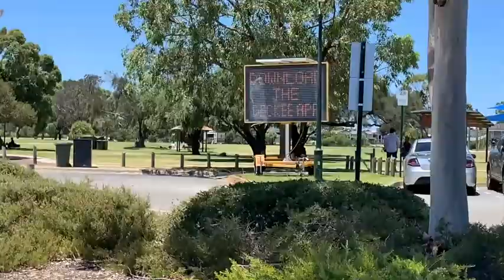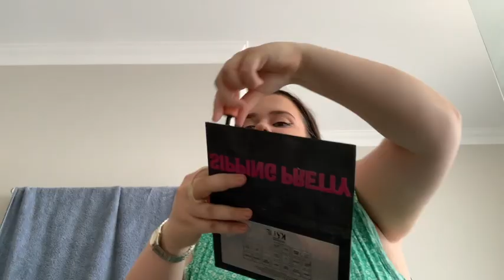Day in the life! Acai bowls// sweet treats // hens party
I had a super cruisy day with my friends and family! Then ended the night at my friends hen's party!